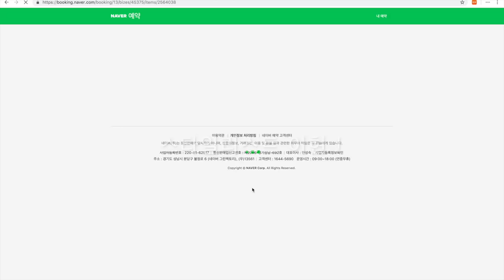준오헤어 소현쌤의 단발머리CS펌스타일링 단발머리스타일링 Korean Women Wave Styling Tips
요즘 핫한 단발머리 c컬 s컬 헤어스타일링
준오헤어 강남4호점 소현디자이너 선생님의 셀프 스타일링영상으로 올려봅니다 -

드라이 꿀팁부터 고객님들이 궁금해 하는 내용 많이 있으니 재미있게 봐주시고